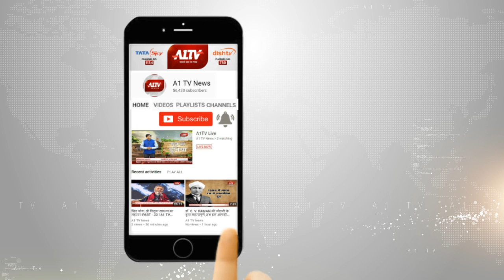प्रकाश जावेड़कर : कांग्रेस परिवारवाद को दे रही है बढ़ावा